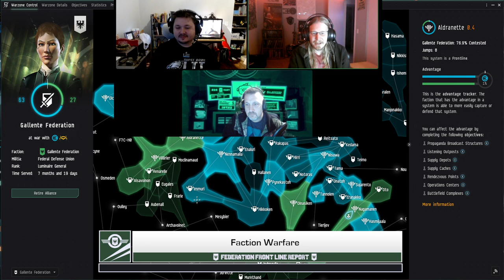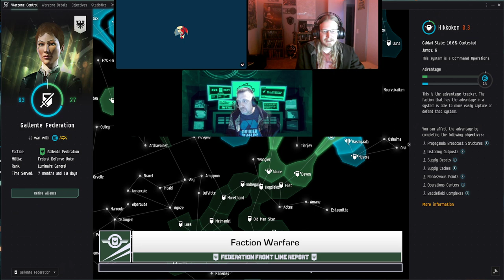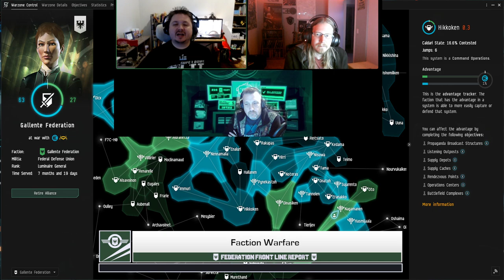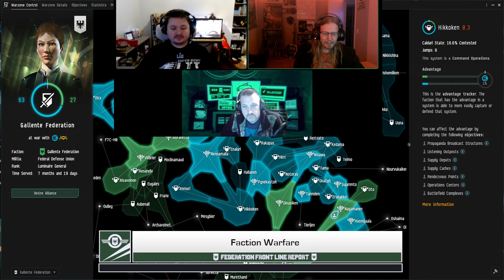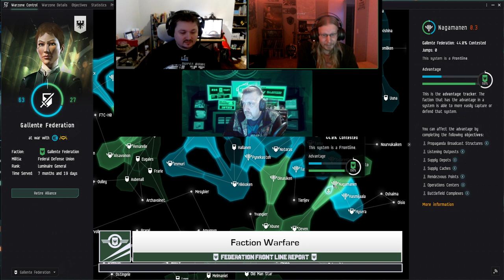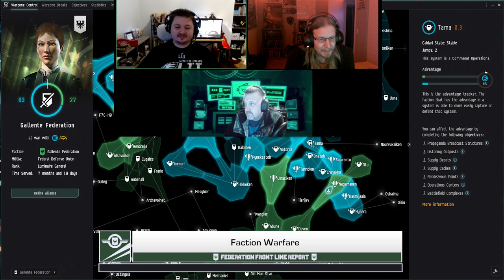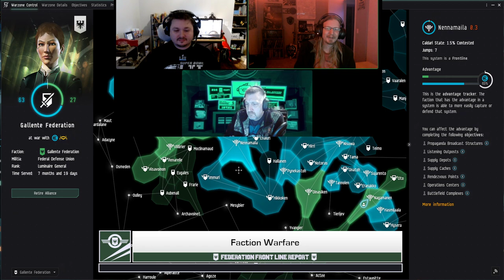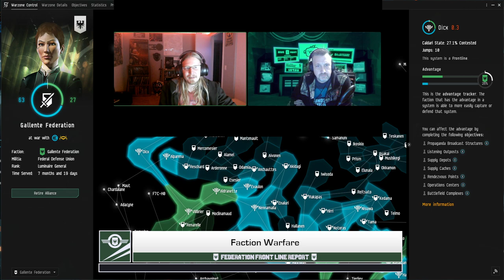January 22nd 2023 - Interview with Alekseyev Karrde - Federation Front Line Report - Eve Online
This episode we interview Alekseyev Karrde and talk about how the Network alliance has been doing in Faction Warfare.

If you want to find out more about the relationship of Snuff and the Gallente Federation, check out the Declarations of War episode linked below.